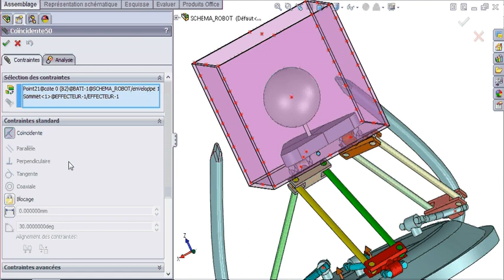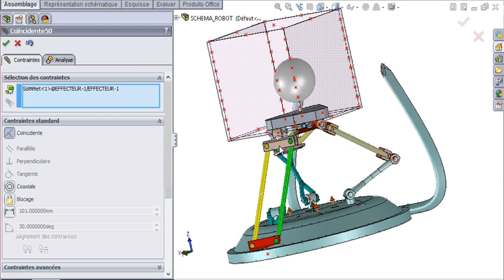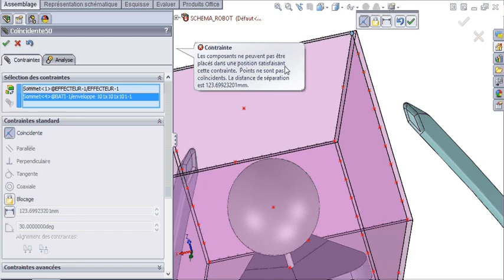changement de point 1